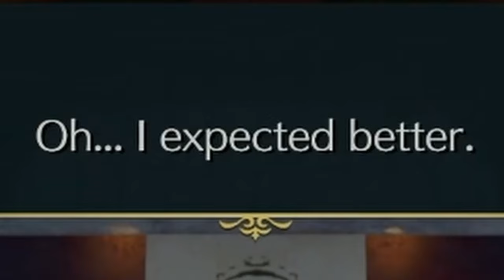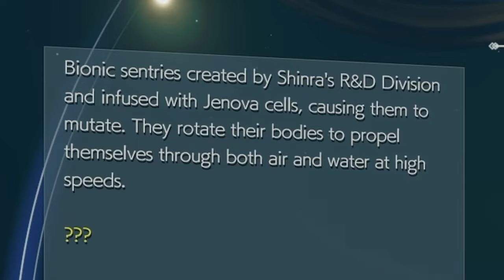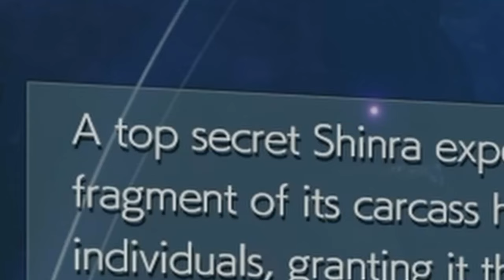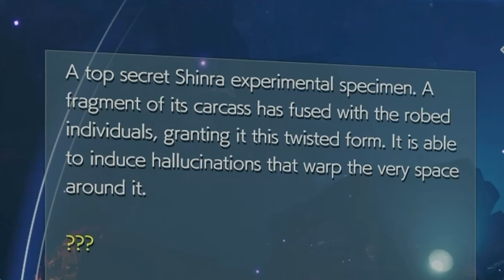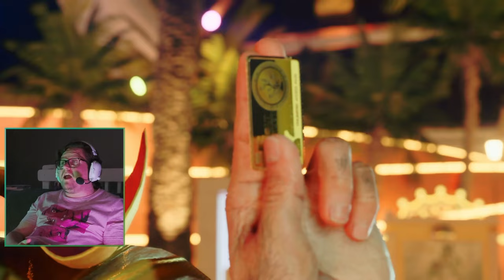THEY CALL HER JENOVA | Judi Reacts - Final Fantasy 7 Rebirth (2/4)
This is an edited reaction to my story playthrough and highlights! Hope you enjoy!
The video shows chapters 4 to 8 and ends right after we visit Dyne.
VODs can be found here along with my ending reaction

Hi everyone! Hope you're all enjoying the game so far!
I've been completing all the side quests right now and this stuff is brutal...
Mine definitely has to be either Red XIII or Cait Sith!

*PSA there's some missing footage for a boss fight (Valkyrie) but luckily it wasn't anything crazy*

TIMESTAMPS BELOW
Preview/Intro 0:00
Game Start 0:40
Chapter 5 - Queen's Blood Arc (Tournament) 1:25
Chapter 5 - Luxury Cruise from Hell 3:42
Chapter 5 - The Reunion (Jenova Emergent BOSS FIGHT) 6:19
Chapter 6 - Costa del Sol (Minigames from Hell) 11:35
Chapter 6 - The Clear Materia & Tifa Time 16:22
Chapter 6 - Beach Reveal & Hojo (Grasptropod BOSS FIGHT) 20:12
Chapter 6 - Beach Confessions 23:38
Chapter 7 - Yuffie Joins the Party! 26:42
Chapter 7 - Cloud Hears the Call (Gigatrice BOSS FIGHT) 29:52
Chapter 7 - Cloud Jr. and Doc Sheiran 31:59
Chapter 8 - All That Glitters! Gold Saucer! 36:33
Chapter 8 - Cait Sith & Jessie 40:18
Chapter 8 - Corel Prison (FF7's Stone Ocean Arc) 45:03
Chapter 8 - Barret & Dyne's Past (Dyne BOSS FIGHT) 48:22
Chapter 8 - Dyne's Death & Eleanor Reunion 51:35
Chapter 8 - It's Always SHINRA (Anuran Suppressor BOSS FIGHT) 54:55
Chapter 8 - Reeve, Rufus & Glenn 58:17
Outro 59:36